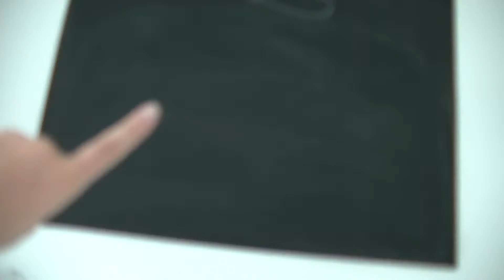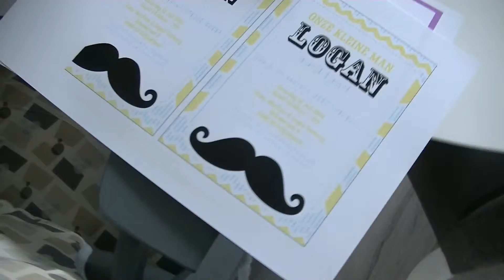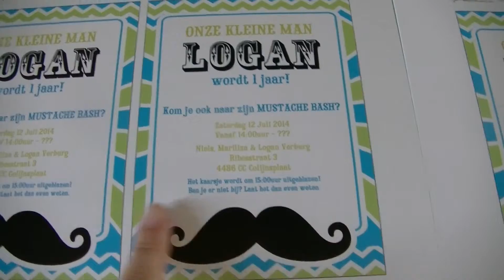HE ATE IT ALL! {6.17.14 ~ DAY 11 }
Hi! We are a vlogging family living in the Netherlands. Come join us on our journey and watch our family grow. We welcomed our first baby on July 12th 2013 and named our son Logan. Now we are trying to conceive again and give Logan a sibling